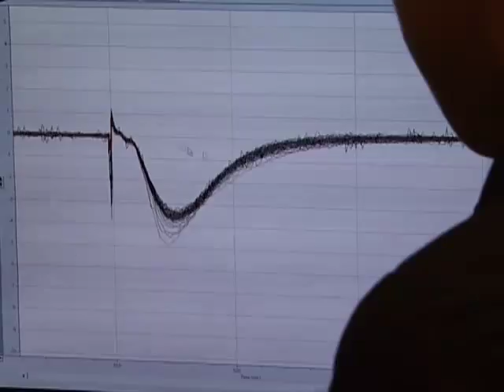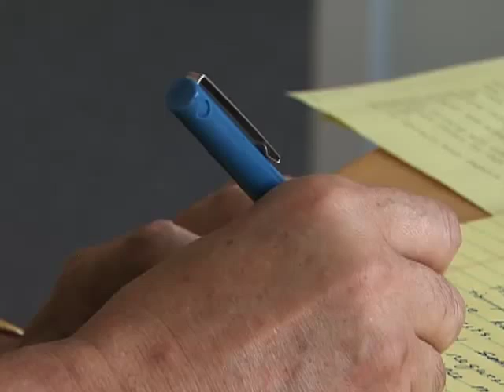Advice from a Nobel Laureate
Interviewee: Susumu Tonegawa
Producer: Sandy Chase